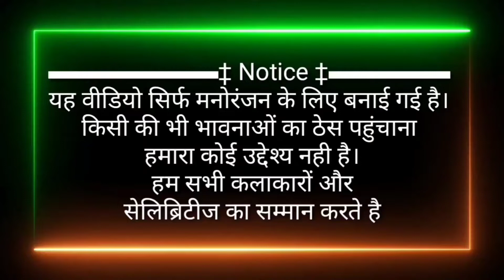video गाड़ी नै दहेज लेंगे Amit Aashiq New Fuuny Comedy Video Spicel Song gadi nay dahej lenge 2021